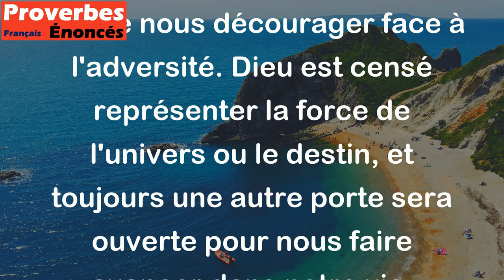Lorsque Dieu ferme une porte, il en ouvre toujours une autre. - Proverbe Arabe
Ce proverbe signifie que même lorsqu'une situation nous semble désespérée ou qu'une opportunité se ferme, il y aura toujours une nouvelle occasion qui se présentera à nous. Nous devons garder espoir et continuer à chercher les options disponibles plutôt que de nous décourager face à l'adversité. Dieu est censé représenter la force de l'univers ou le destin, et toujours une autre porte sera ouverte pour nous faire avancer dans notre vie.